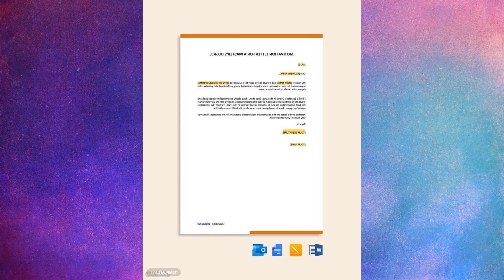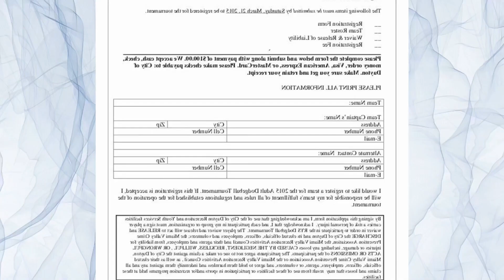EXPRESS SURVEY MASTER TEMPLATE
Lando Norris has addressed speculation about his love life after being photographed with Magui Corceiro in Monaco. Youre free to do whatever you want. With the departure of Daniel Ricciardo. Norris is now the most experienced rider on the team. an at his side is the highly acclaimed rookie Oscar Piastri.